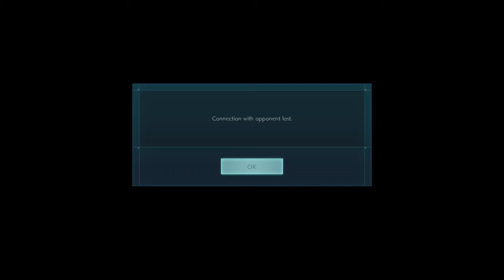All might punches man to disconnection